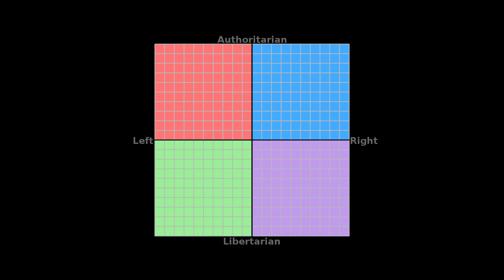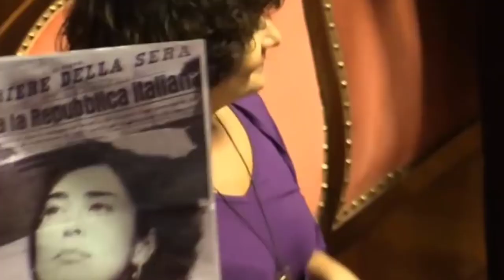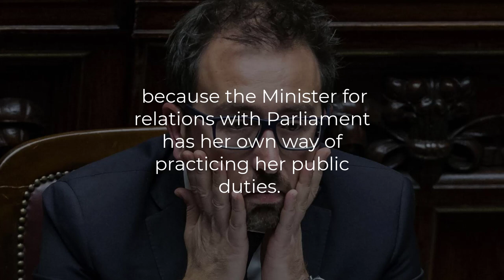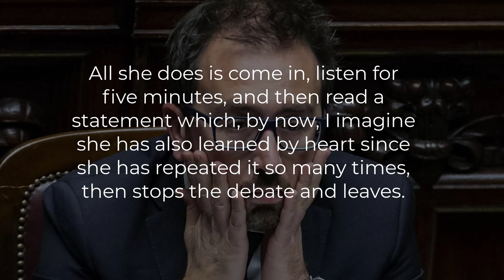Maria Elena Boschi - Renzi's Sleeping Left Hand - The Italian Politician of the week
Thank you all for voting!
Boschi is one of the most controversial politicians of the "left(?)" and also one of the most mislabelled. She was called an eye candy, a crook, a traitor, a champagne socialist and a communist, but who is she really? Some of these labels are more accurate than others, but they are definitely not enough to explain what Maria Boschi is and stands for.

In the series Italian Politician of the week I pick an interest politician here in Italy and I talk about him/her very briefly. I do this to educate people about Italian politics in English.